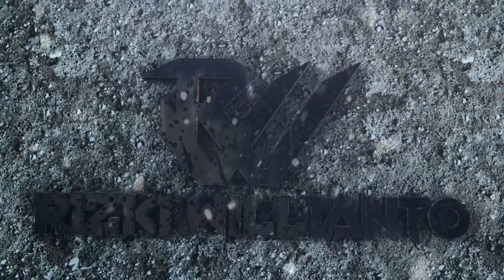DRAGON QUEST XI S: Echoes of an Elusive Age | akhirnya kita berhasil keluar ??? | part 27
Pintu:
2). Beli atau Jual Crypto apa saja senilai Rp 50.000 dalam 1 transaksi.
3). Kita berdua akan dapat kado bernilai acak sampai dengan Rp !

A young man, about to participate in his village’s coming of age ceremony, travels to a sacred stone alongside his childhood friend. After a series of unexpected events, this intrepid adventurer learns he is the reincarnation of a legendary hero from a forgotten age.

The young hero sets forth into an unknown world on a journey to unravel the mystery of his past… but the welcome he receives is far from warm. Upon revealing his identity to the King, the hero is branded as “The Darkspawn” and hunted by a relentless army.

Fleeing from his pursuers, the hero assembles a band of endearing adventurers who believe he is actually The Luminary reborn. The Luminary and his newfound companions embark on a quest that will take them across continents and over vast oceans as they learn of an ominous threat facing the world.